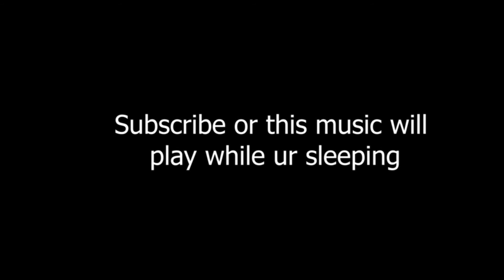When Someone Gets Jealous of You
Hi! Sorry for not uploading for a while AGAIN, you probably figured that I have a crappy upload schedule. Anyway, enjoy this short skit!